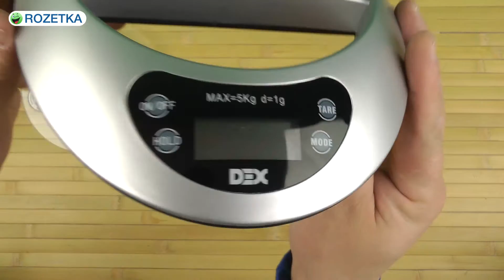Распаковка DEX DKS-401